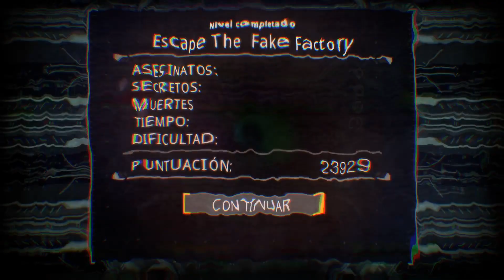Prodeus taller de la comunidad misión Escape The Fake Factory